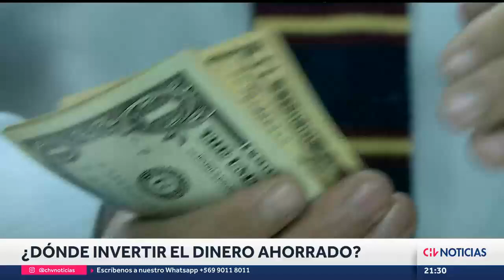¿Dónde conviene INVERTIR TU DINERO ahorrado? Fondos mutuos, depósito a plazo o APV - CHV Noticias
Si bien la inflación sigue golpeando la economía nacional, especialistas aseguraron que es un buen momento invertir el dinero acumulado. ¿Qué alternativa entrega más rentabilidad? Acá los detalles.